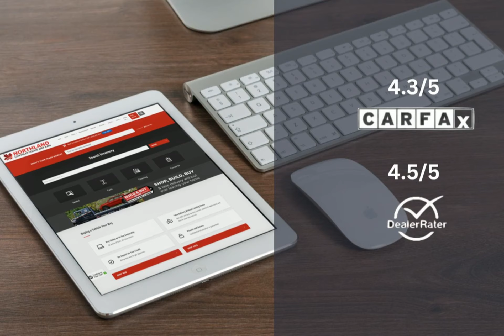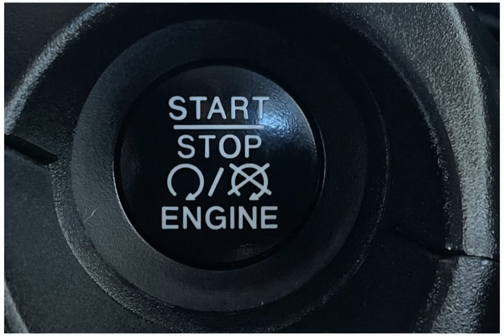2017 Jeep Renegade TR9734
2017 Jeep Renegade TR9734